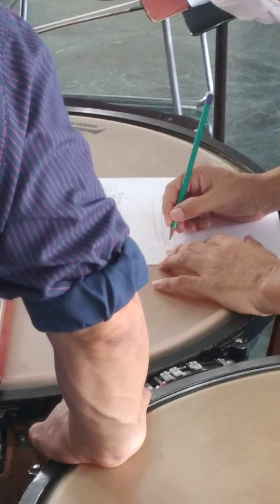Ensayo Vals "Filomena" de Alejandro Vega Matus (Masaya, 1875 -1937)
Registro audiovisual del ensayo de la Orquesta Nacional de Nicaragua, lunes 3 de agosto 2020, en el Palacio de la Cultura como parte del programa  "Valses de José de la Cruz Mena & Alejandro  Vega Matus".